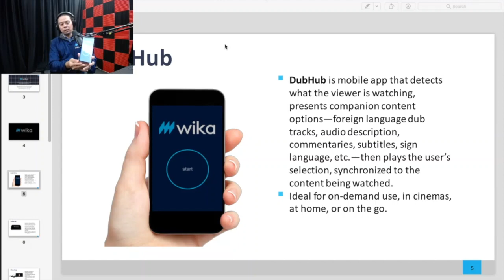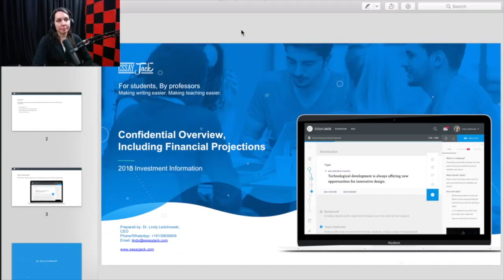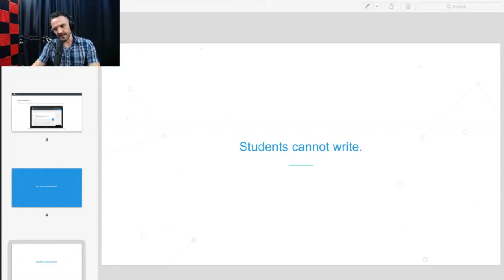The Investor Show - Angel Investors & Importance of Problem Statement | Pitchdeck Asia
In this episode, Sam Gibb, Partner @Endeavour Ventures, and host Graham Brown talk about the state of Asian VC market which is still in the nascent stage compared to the west and where it would be headed in the coming years given the increased focus on Asia from VCs based in US & Europe. Sam also shares his take on what he believes should be the outlook of an angel investor or VC investor towards investments in startups as angel investing is more than just money.

Through this show, we help startup founders understand and think from the investors & VC’s perspective when they are getting ready to pitch. We seek advice from multiple investors on the different aspects of startup investment to try and improve the quality of interaction between startup founders & investors whenever they meet. In this episode, Sam and Graham delve into the importance of a startup’s problem statement and how best it should be communicated across to investors. Listen to the entire show to learn more.